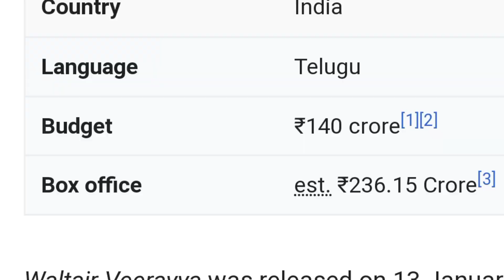waltair veerayya hindi dubbed release date | Hindi Dubbed Update| Sony Max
Waltair Veerayya Hindi Dubbed Television Premiere Date Update Sony Max Premiere Date

Credits
I will delete that content

Dhanyawad🙏🙏